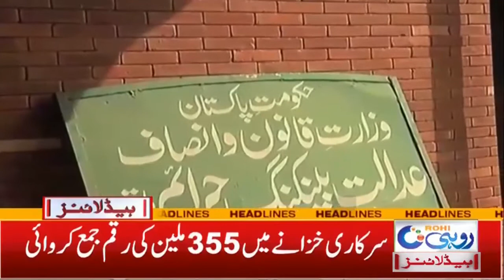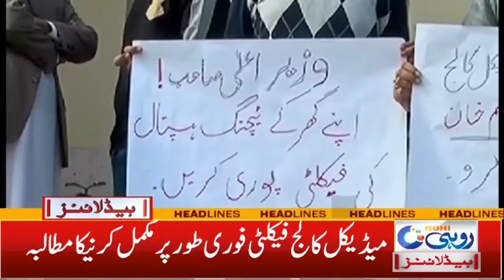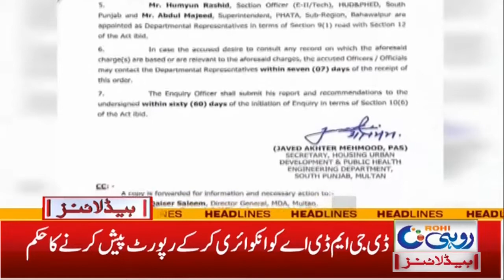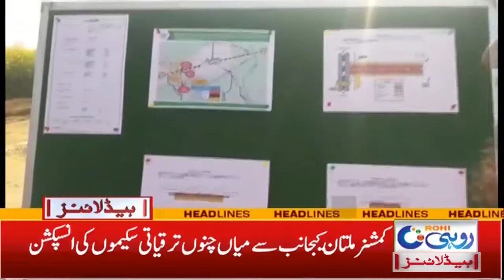Khaad Kab Tak Rahy Gi Nayab | 1am News Headlines | 2 Jan 2022 | Rohi